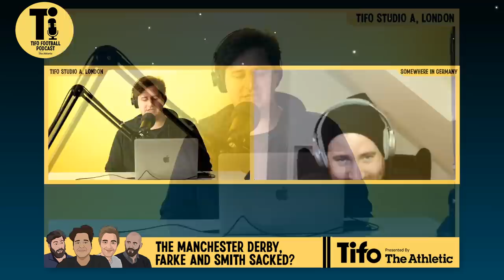The Manchester Derby, Daniel Farke and Dean Smith Sacked | Tifo Football Podcast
Joe, Seb and JJ review the Manchester Derby, where City cruised their way to a 2-0 victory against a helpless United side. Additionally, Joe is saddened by Daniel Farke and Dean Smith's sackings.